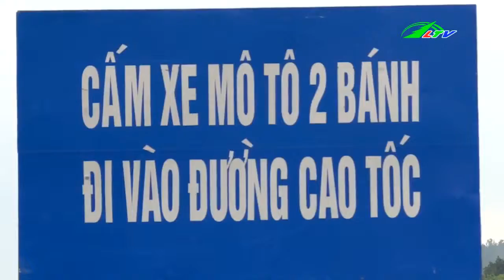Bất Cập Trên Đường Cao Tốc Prenn - An Ninh Lâm Đồng | Lâm Đồng TV